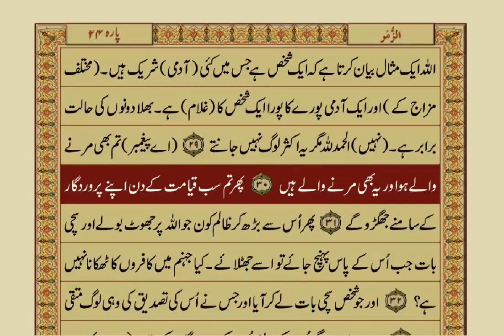Quran, Para 23/30, Urdu Translation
Title: Juzz 23 Summary of Quran - Reflections on Surahs Yaseen, Al-Saffat, and Sad

Description: Juzz 23 of the Quran comprises three important chapters, Surah Yaseen, Surah Al-Saffat, and Surah Sad. In this video, we provide a juzz 23 summary of the Quran, highlighting the key themes and messages of these surahs.

Surah Yaseen is a powerful and profound surah that focuses on the oneness of Allah, the importance of the Quran, and the day of judgment. It provides guidance on the principles of belief, righteousness, and the consequences of disbelief.

Surah Al-Saffat emphasizes the importance of following the Prophets of Allah and highlights the stories of Prophet Noah, Prophet Ibrahim, and Prophet Musa (peace be upon them all). It provides guidance on the principles of monotheism, faith, and perseverance.

Surah Sad highlights the story of Prophet David (peace be upon him) and provides guidance on the principles of monotheism, faith, and gratitude. It emphasizes the importance of seeking forgiveness and the consequences of arrogance and disobedience.

By reflecting on the teachings of Surahs Yaseen, Al-Saffat, and Sad in Juzz 23, we can gain a deeper understanding of the principles of Islam and apply them to our daily lives. These surahs teach us about the oneness of Allah, the importance of the Quran, the day of judgment, the principles of belief, righteousness, faith, perseverance, gratitude, seeking forgiveness, and the consequences of disobedience and arrogance.